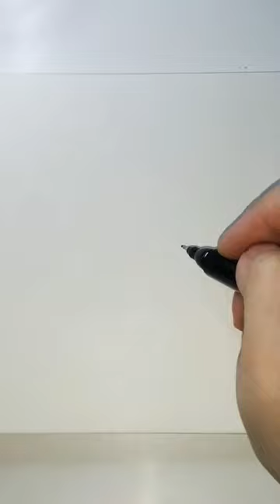Leon ~ Brawl Stars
shortsvideo